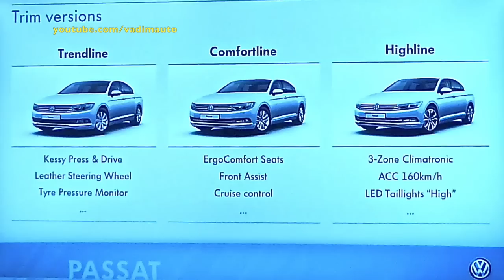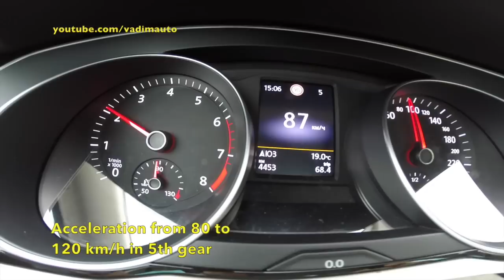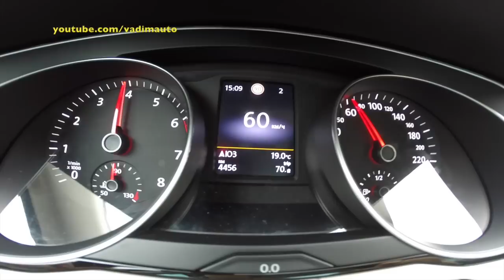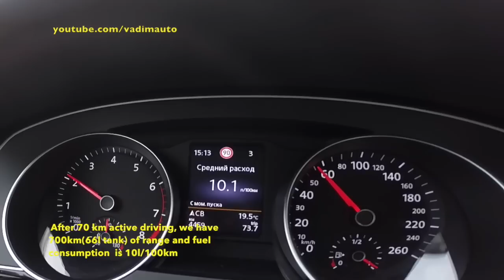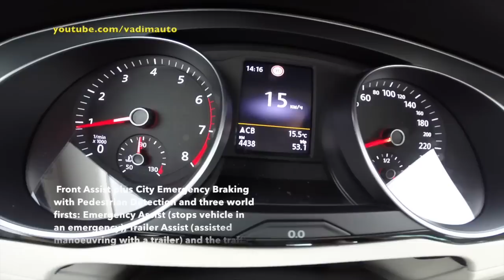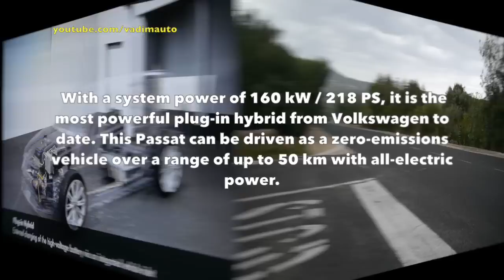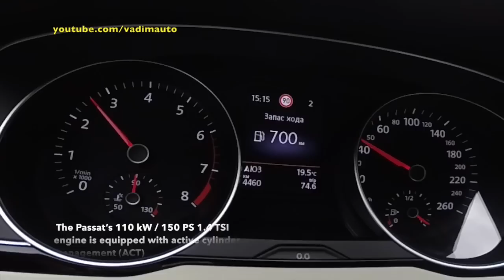2015 VW PASSAT 1.4TSI(150PS), first drive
2015 VW PASSAT 1.4TSI(150PS), first drive. (31 375 Euro)